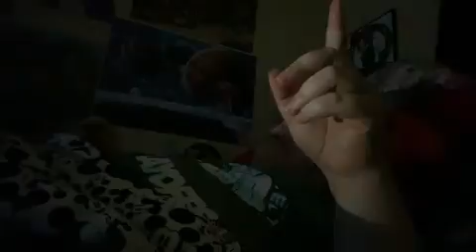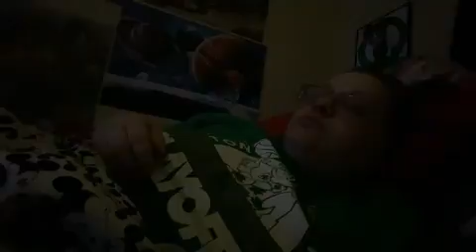Watching 2nd half of Celtics Game